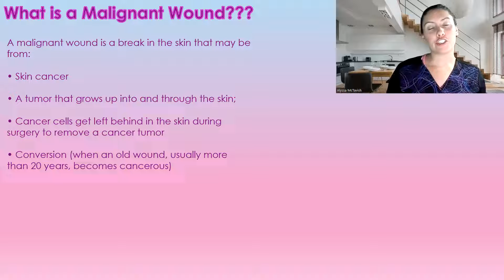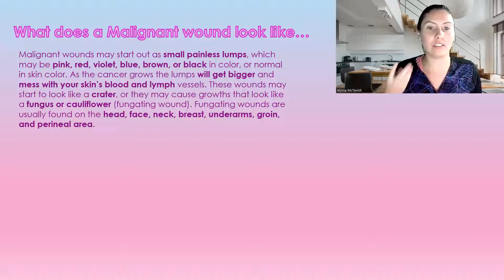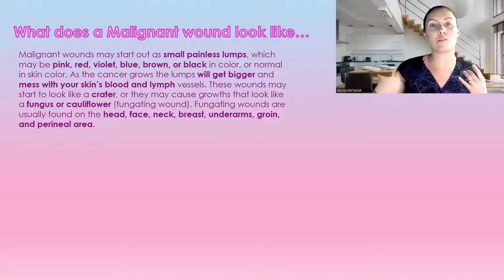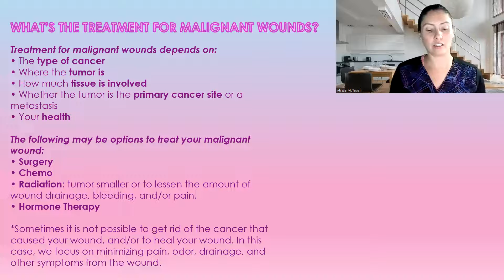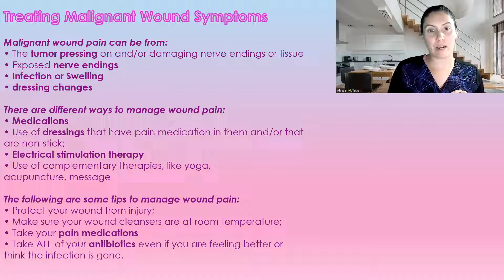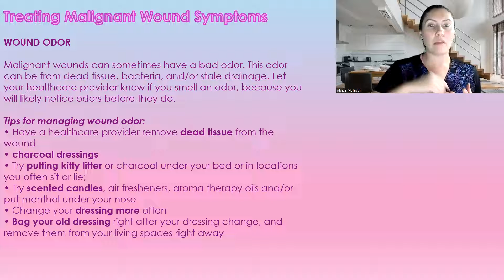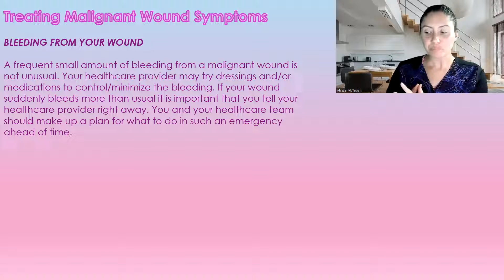Caring for Malignant Wounds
In this Video I will be going over how to care for malignant wounds (cancerous wounds) and the different problems you may encounter.

Did you know you can book an online consultation with me? I can help heal/ manage your wound book online @ thewoundconsultant.com

As a wound care specialist, I know how important our skin is for our health, as it is the largest organ in our body. If you would like to know how to live healthier and remove everyday toxins from your life join in on a free zoom where I go over the low- tox lifestyle.

Wound care course: If you are looking for full wound care course I offer a self paced course that will give you everything you need to know about wound care. I made this course as easy as I could allowing you to understand the full circle of wound care as the actual wound is just a small part of the equation, while keeping it to the point as I know all to well how valuable time is.

included with the course -1 pdf file containing all course information -2 links to your education videos -1 instructions (contains links)